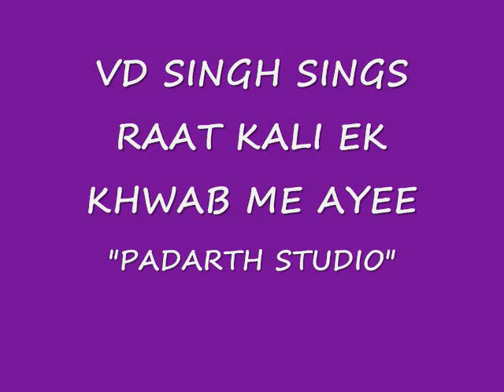RAAT KALI EK KHWAB ME AYEE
VD Singh sings this famous number of Kishore Kumar from the movie "Buddha Mil Gaya"